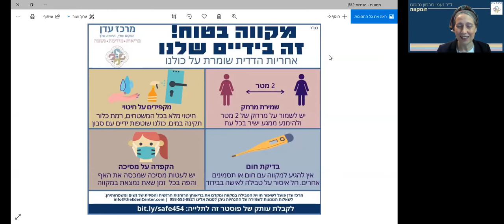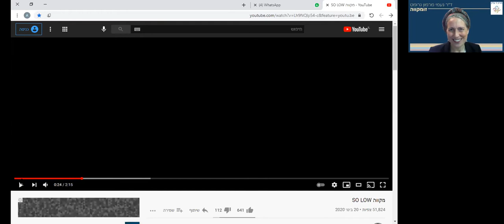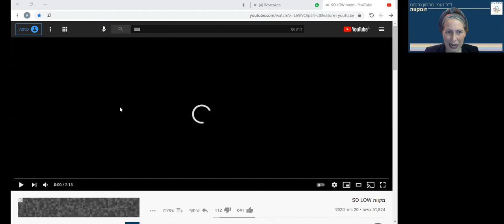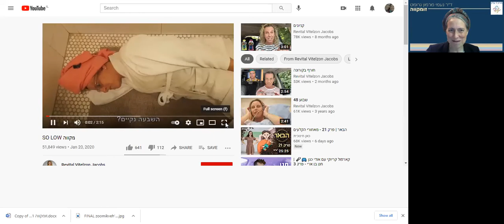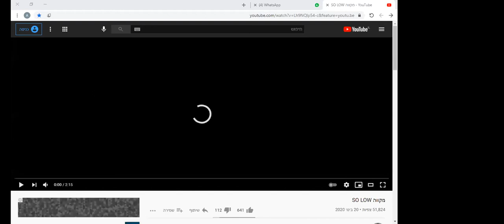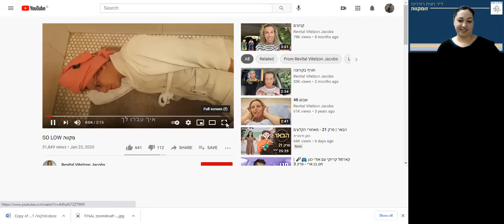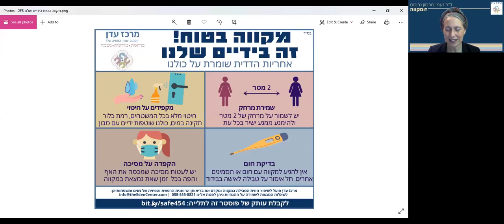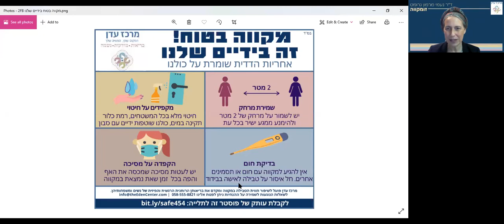זומקווה 1 - רב שיח על קורונה, זוגיות והמקווה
רביטל ויטלזון יעקבס, ד"ר נעמי מרמון גרומט, ד"ר חגית רודריגז, עדית רובין בפאנל מרתק